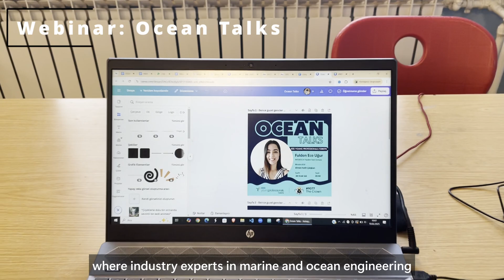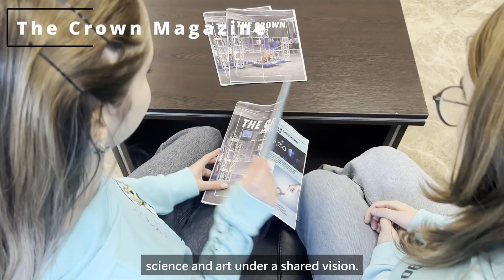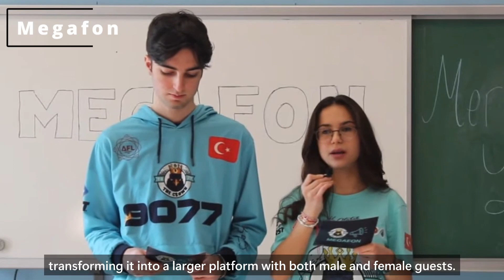#9077 The Crown IMPACT AWARD VIDEO 2025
Keşfettiğimiz, yenilikler getirdiğimiz ve etki yarattığımız yepyeni bir sezona hazırız. Gelin biz kargaların bu şahane yolculuğuna siz de tanık olun, FRC 2025 sezonu Reefscape Impact videomuz şimdi sizlerle!

We are ready for a brand new season where we discover, innovate and make an impact. Come and witness this wonderful journey of us crows, our FRC 2025 season Reefscape Impact video is with you now!

Bizi sosyal medyadan takip etmek için;

Youtube Hesabı: FRC Team The Crown #9077

Instagram Hesabı: @9077thecrown

Linkedin Hesabı: The Crown 9077